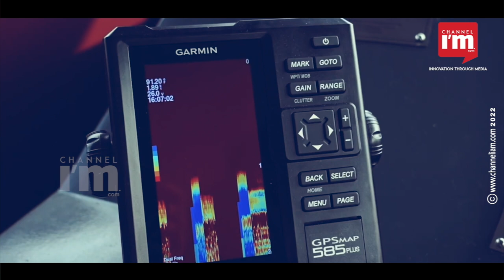Sandith Thandasherry, the Naval Architect behind Solar boat | Navalt | Anybody Can Startup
Navalt is an eco-marine tech startup specializing in solar electric vessel manufacturing. Navalt's main activities are electrifying boats and ships in the water transport sector and discovering ways to save fuel consumption through data analytics from ships and boats. Navalt aims to bring electric propulsion systems from small diesel-powered boats to large boats. Alternative methods like solar energy, fuel cell, wind propulsion etc. are used for this.